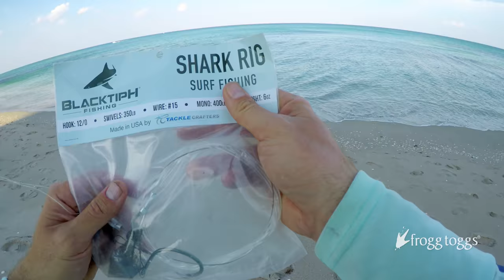First Blacktip Shark of 2017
After several long weeks of searching for the sharks, I finally found and caught my first blacktip shark of 2017. We hooked a total of five sharks in a few hours. We were using saltwater catfish for bait.

▬▬▬▬▬▬▬ ABOUT BLACKTIPH ▬▬▬▬▬▬▬

▬▬▬▬▬▬▬ BLACKTIPH PRODUCTS ▬▬▬▬▬▬▬

▬▬▬▬▬▬▬ MUSIC SOURCES ▬▬▬▬▬▬▬

• Pond5
• Audio Jungle

▬▬▬▬▬▬▬ PREVIOUS EPISODE ▬▬▬▬▬▬▬